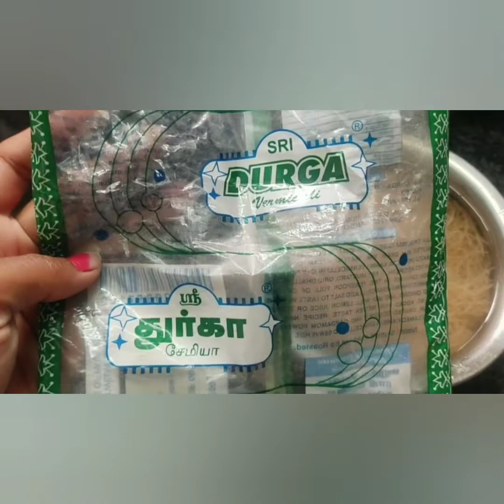Sweet kambu semmiya/pearl millet/Bajra/rye sweet for kids in Tamil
Kambu/pearl millet/Bajra/rye are same .
kambu semmiya is an optional way to feed millets to your baby.Kids likes to eat some sort of sweets and it's the right choice for mom's to feel thier stomach a healthy and tasty food.